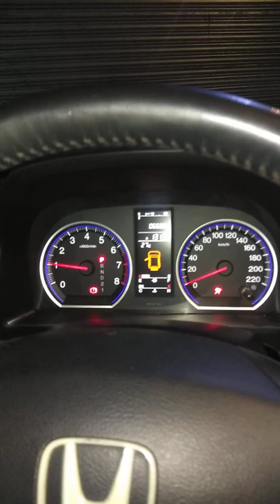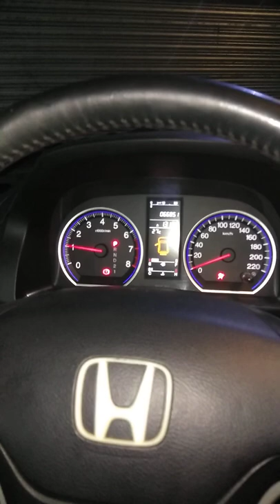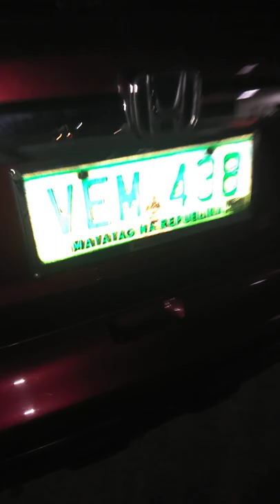honda crv gen3 check engine lights replace bcm and truck switch wiring